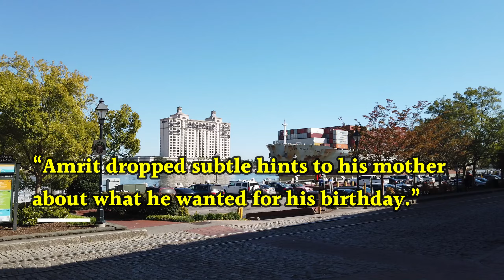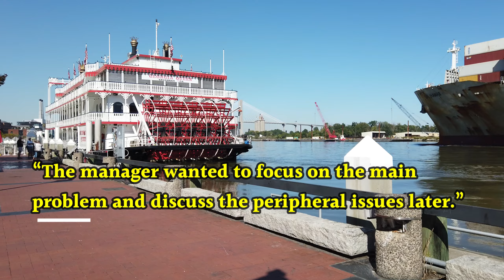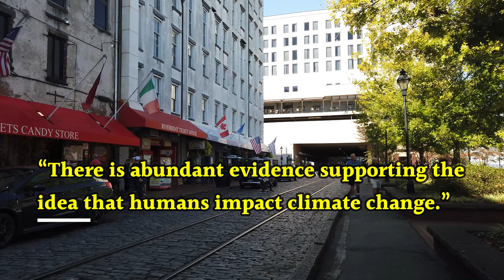Advanced TOEFL Vocabulary - Part 8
Today, we practice advanced TOEFL/IELTS vocabulary while walking around Savannah, Georgia, USA. This lesson is great for anyone studying for TOEFL, IELTS, or who just wants to improve their English vocabulary!

⏱Time Stamps
00:52 - Diminish
01:44 - Rapid/Rapidly
02:21 - Subtle
03:06 - Antagonize
03:50 - Widespread
04:28 - Peripheral
05:10 - Sequence
06:20 - Abundance/Abundant
06:40 - Prosper
07:25 - Dynamic
08:53 - Mediocre
09:31 - Upbeat

Books we reference:
Official Guide to the TOEFL iBT Test, Sixth Edition
TOEFL iBT Superpack (Barron's Test Prep)
Essential Words for the TOEFL (Barron's Test Prep) Seventh Edition
TOEFL iBT: with 8 Online Practice Tests (Barron's Test Prep)
Kaplan Test Prep TOEFL iBT Prep Plus 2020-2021

Tech:
Our camera
Our microphone

Walking/Hiking Gear
🙋🏼‍♂️’s shoes
🙋🏻‍♀️’s shoes

Walk & Study helps English learners speak American English fluently and confidently while also giving them a walking tour through American life. Leave a comment (we’d love to meet you!) with lesson and location ideas.